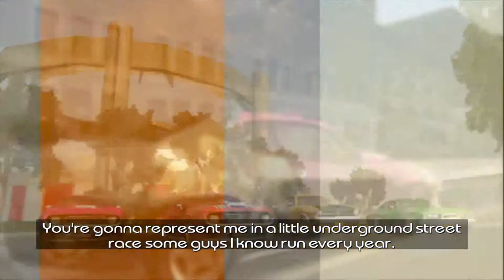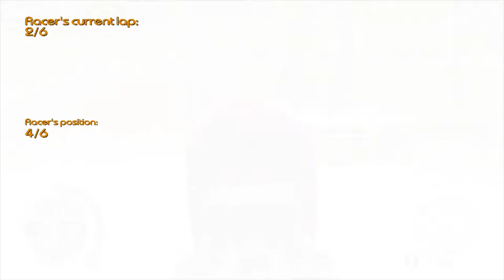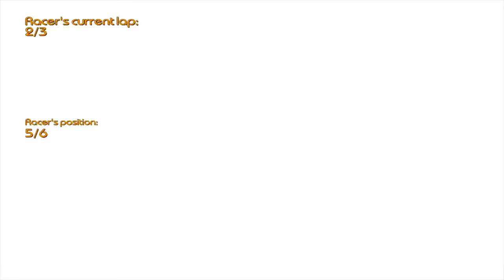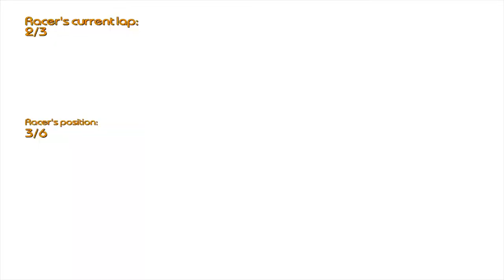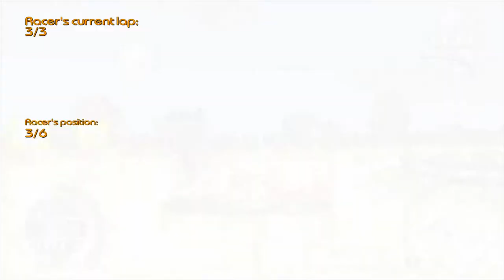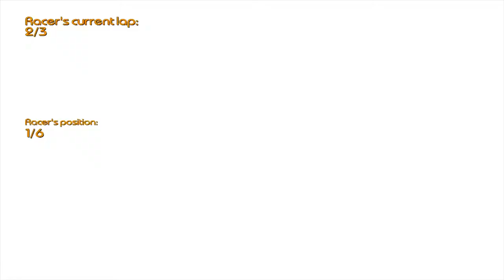driver parallel lines pt.6 Rosalita Racer and Circuit Breaker.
Sorry if there's some static in the video. I did so many things to stop thee static but nothing worked. I trimmed the video to the part of the video where there is not that much static.